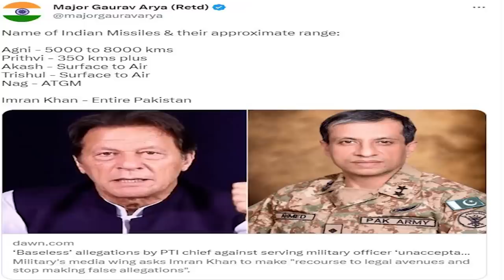Imran Khan Arrested & Pakistan's Situation: Major Gaurav Arya with Tahir Gora